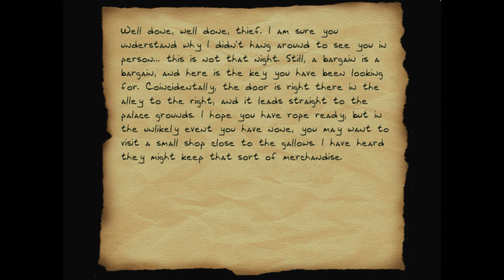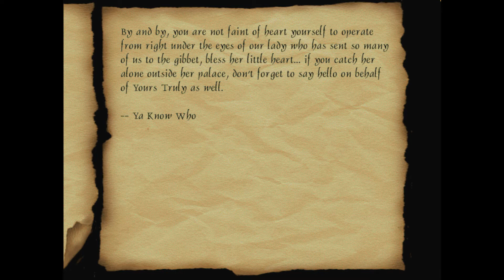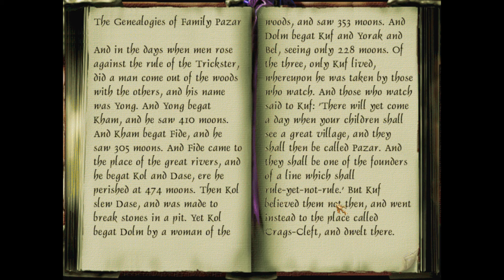Let's Play Disorientation - Thief 2 FM - 4 - Quiero Volver a Empazar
Cake?

Thief 2 Gameplay Thief 2 The Metal Age Commentary Let's Play Thief II Thief II Gameplay Fan Mission Thief 2 Fan Missions FM